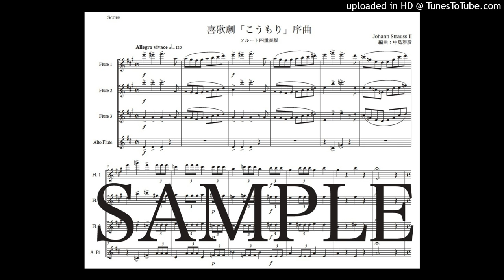ヨハン・シュトラウス2世「こうもり序曲」フルート四重奏版（編曲：中島雅彦）